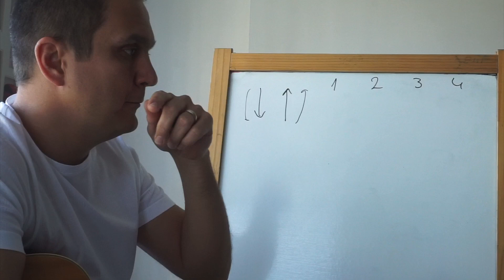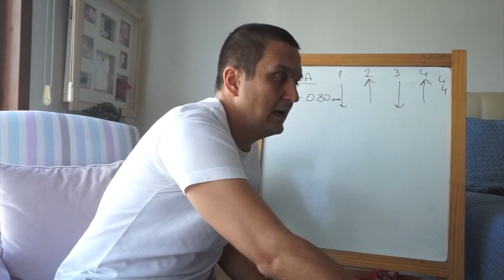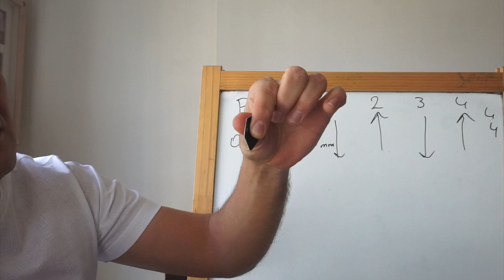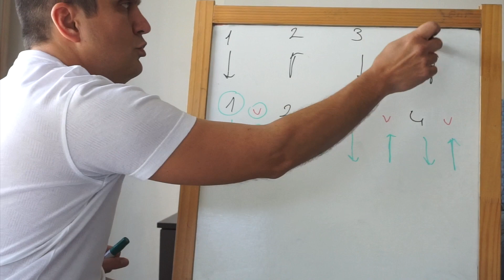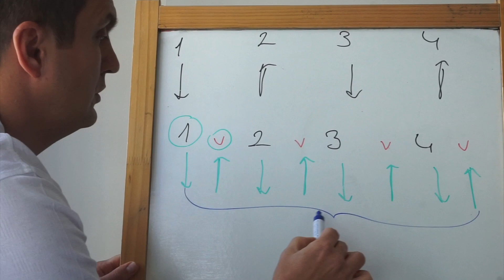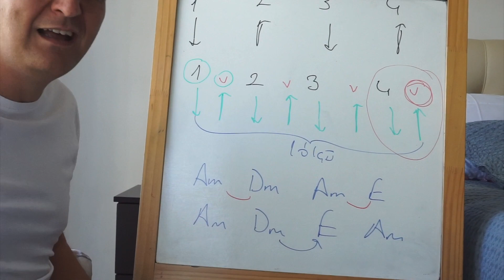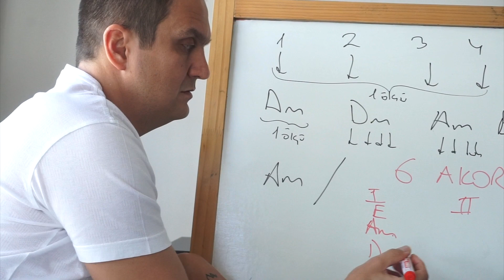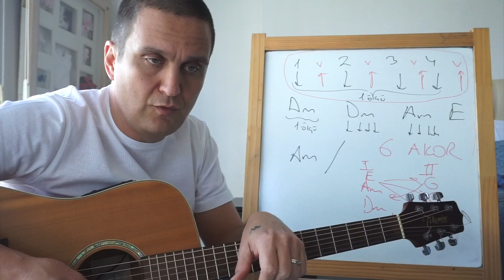Gitar Günlükleri Serisi 4 - Sağ El, Ritim, Pena Kullanımı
Sağ el, ritim, pena kullanımı...

Gitar dersinde işlenen şarkıların notalar ve daha fazlası için bu linki tıklayabilirsiniz.